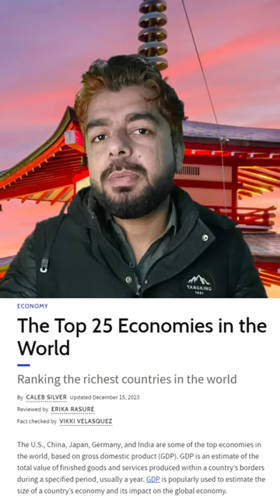How powerful is Japan?